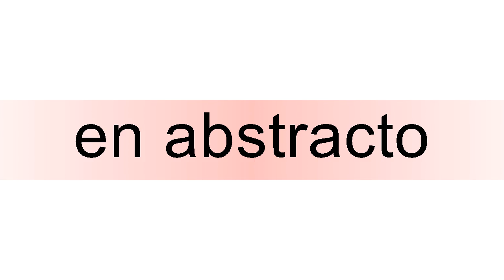How to pronounce en abstracto